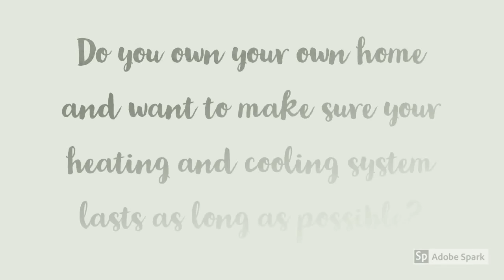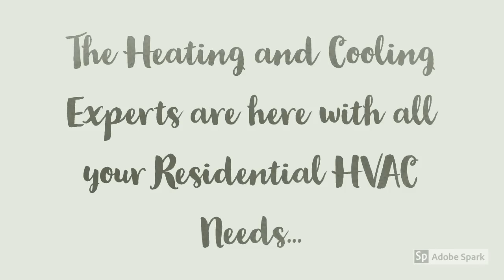Fast Ac Services Clifton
Is it important for you to get the right details about Affordable Heating Service Clifton?

Do you want to get info about Best HVAC Contractors Clifton?

If you are looking to find the best Clifton NJ HVAC - you are off to a good start...

When searching for the best expert info about HVAC - Clifton - you will find plenty of tips and useful information here.

- Affordable Heating Service Clifton

- Best HVAC Contractors Clifton

- Affordable HVAC Installers Clifton

- Air Conditioner Installation Quote Clifton

Get answers to all your questions about Fast Ac Services Clifton, Affordable Heating Service Clifton, and Best HVAC Contractors Clifton ...

When you need help finding the top expert resources for HVAC - Clifton - this is your ticket...

Are you looking for the best HVAC Contractors in Clifton to help with a fast and affordable HVAC installation? Maybe you are looking to repair your ac, furnace, or boiler and need a HVAC expert to help? Are you trying to extend the life of your current HVAC system with an air conditioner service plan or a furnace maintenance plan? Contact the Clifton Heating and Cooling Experts today at to see how our Professional HVAC Contractors can help with any heating and cooling service needs.